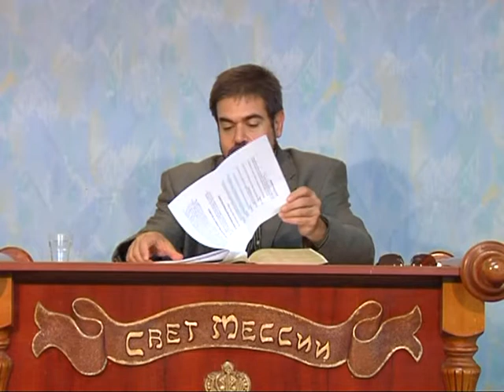МЕБИ Geoffrey Cohen "Сперва евреям" Урок 4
Geoffrey Cohen "Сперва евреям "  Урок 4